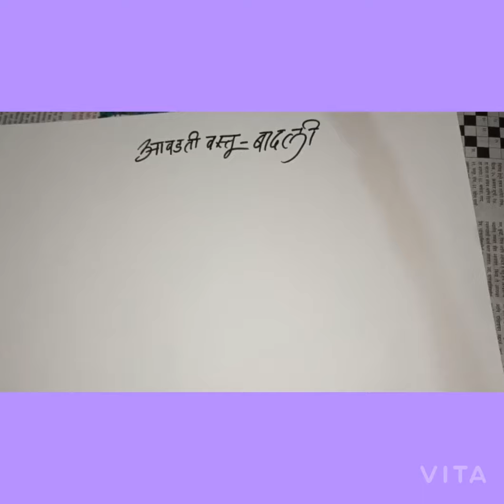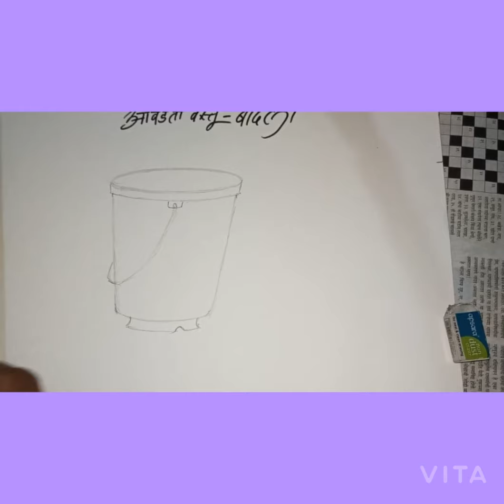विषय-चित्रकला, घटक-आवडती वस्तू(बादली).इ.२री.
वाघ गुरुजी बाल शिक्षण मंदिर, नाशिक.